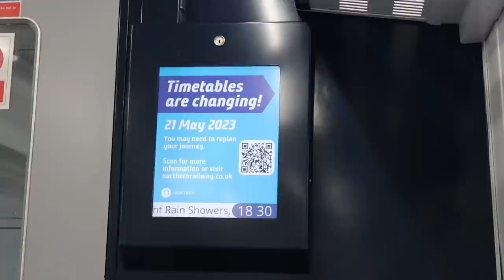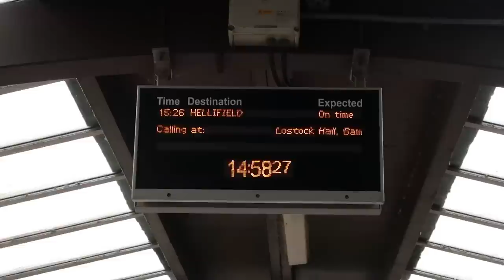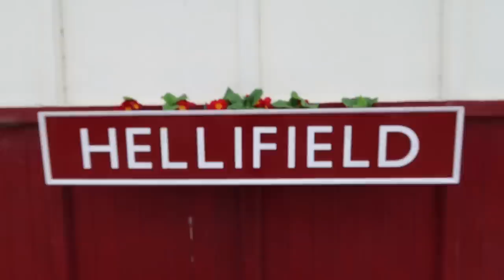The LAST EVER Hellifield to Clitheroe Service!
The LAST EVER Hellifield to Clitheroe Service! (14/05/23). I rode the rare bit of track between Hellifield and Clitheroe for the first... and last time.